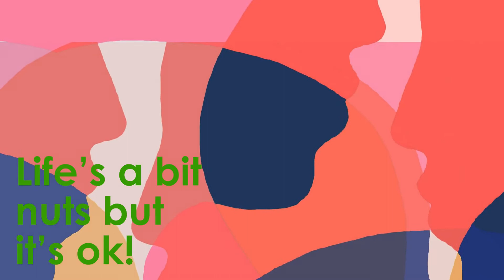A Mindful Mess Festival 2021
Poplar Union is dedicating November to mental health through our festival, A Mindful Mess; a series of events running throughout the month that celebrates the mind and all its complexities. This month boasts a programme of theatre, live music, workshops and comedy, opening up the conversation around mental health, celebrating the weird and wonderful things our brains can do, and sharing thoughts, ideas and resources on how to support one another’s mental wellbeing.

**Transcription of the video below**

Life’s a bit nuts but it’s ok!

Just need to get through this rough patch!

Sound familiar?

Mental health, good and bad, is something that we all live with and all too often push to the back of our minds, even when it’s our minds that really need some love! So, this November, Poplar Union is bringing back A MindfulMess Festival with a whole month of events, activities, shows and workshops exploring the mind, mental health and neurodiversity. This is about safe and open conversations, celebrating the weird and wonderful things our brains can do, and sharing thoughts, ideas and resources on how to support one another’s mental wellbeing.

There’s never been a better time to put mental health first!